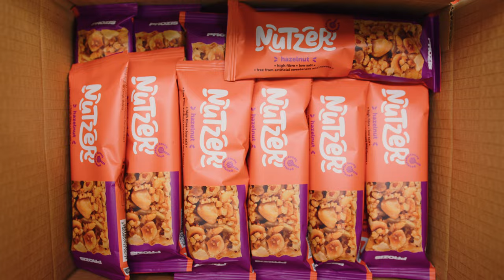Prozis | BARS 🍫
BARS 🍫

Ever wonder how your favorite snack bars make it to your breakfast table or pantry? Every recipe starts here:

➡ 148 500 ft (13 800 m2)
➡ 6 production lines
➡ 370 different raw materials
➡ 84 unique bars
➡ 618 340 units per day
➡ In-House label printing
➡ High quality-control
➡ X-Ray scanning Dynamic weight control
➡ ISO Certifications: ISO 9001; ISO 14001; ISO 45001

Sweet temptations 😋